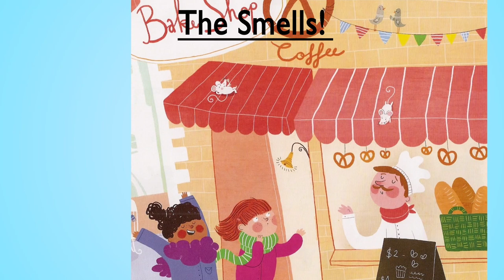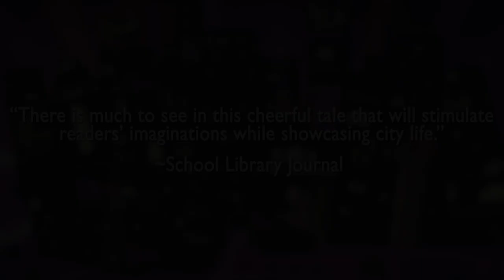City Street Beat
A trailer for the picture book CITY STREET BEAT.
Written by Nancy Viau, Illustrated by Barbara Bakos.